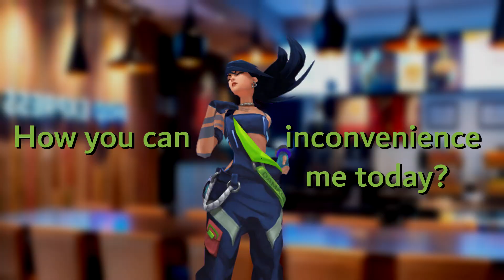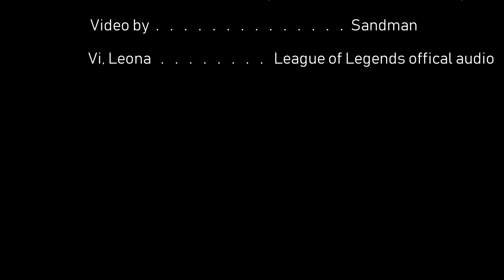Red Kayn and Master Yi went to the Goth IHOP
Watch the adventures of Rhaast and Master Yi in the newly opened Goth IHOP!